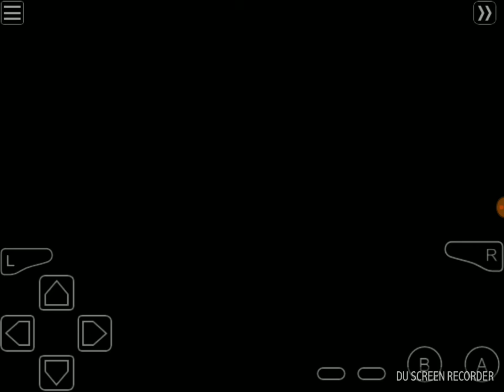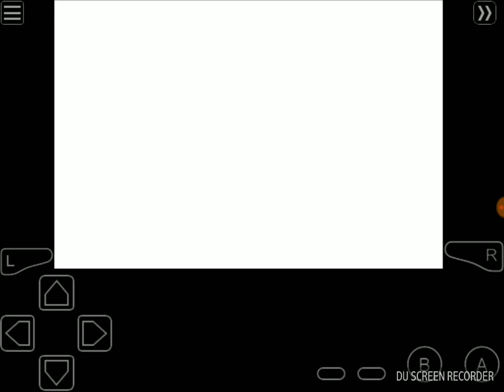"THE BEGINNING OF THE END" Pokemon Moon Emerald Nuzlocke w/ Techno Blaster Ep 29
Hello everyone and welcome to my Pokemon Moon Emerald Nuzlocke and today we take on the Elite Four of Hoenn